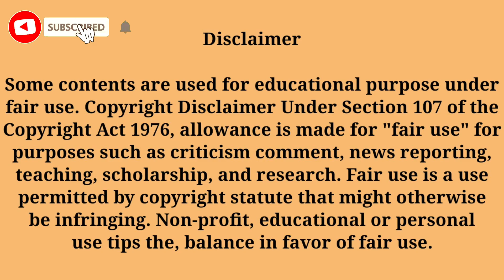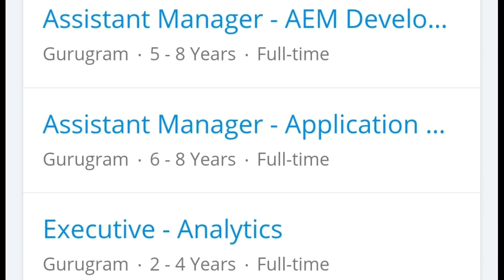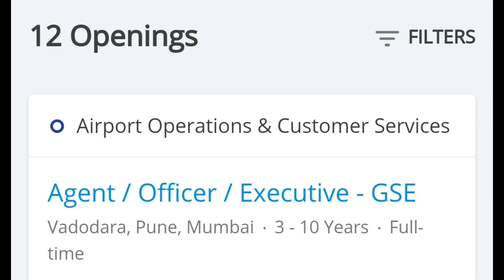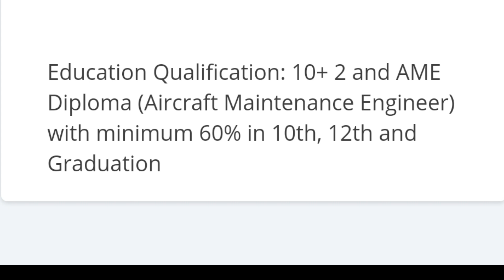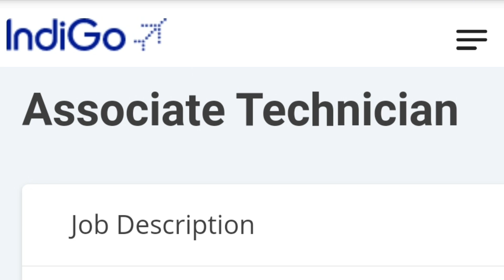Indigo Ground Support AME Latest Vacancy | Airline Airport Vacancy Ground Staff Vacancy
Indigo Ground Support AME Latest Vacancy
Airline Airport Vacancy Ground Staff Vacancy ‎

Indigo Latest Vacancy
Indigo Ground Staff
Airport Job
Indigo Ground staff Kaise bane
Indigo Ground Staff

Indigo Latest Vacancy
Indigo Ground Staff,Airport Job
Indigo airline latest vacancy
how to join indigo
indigo kaise join Kren
how to become ground staff in indigo
ground staff
Indigo me apply kaise kare
Airline Airport me aply kaise kare
how to apply in Indigo
airport airline Kaise join Karen
indigo latest vacancy
airline me job kaise paye

Answer of questions.  👉

AME job
Indigo mein ground staff kaise bane
ground staff
Indigo me job kaise paye
airline recruitment process
Indigo Kaise join Karen
airport Kaise join Karen
ground staff Kaise bane
airline airport mein apply karne ka Sahi tarika
Indigo latest vacancy
indigo airline job vacancy
indigo airline job vacancy 2021
Indigo hiring.

Query resolved about

Indigo latest vacancy
Indigo job vacancy
Airline me apply kaise karen

Query solved 👉

Indigo latest vacancy
Indigo job vacancy
indigo Airline me apply kaise karen
indigo job vacancy
indigo airlines job 2021
Job in indigo airlines
how to get a job in airlines
Indigo airline kaise join karen

1. Quary solved

airline Kaise join Kare

2. This video also clarifies you on below points.

3. Answer given.

👉👉Interview video -

👉👉Job Vacancy -

8.

 👉 👉 Motivational video - मेरे Social Diya channel ke ये सारे वीडियो जरूर देखो

धन्यवाद।Thanks
Abhay Pandey

flyair
socialdiya